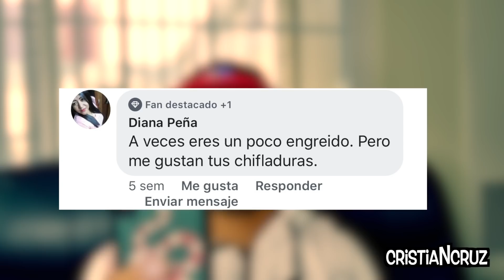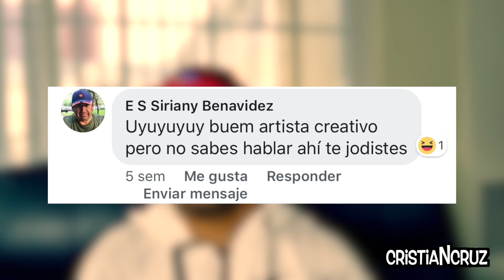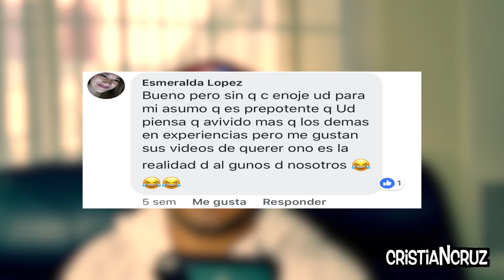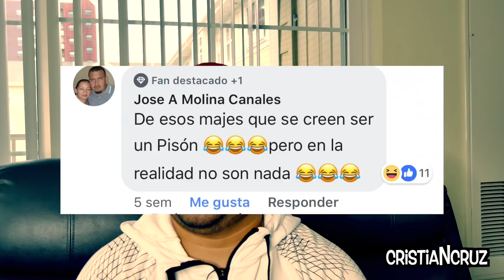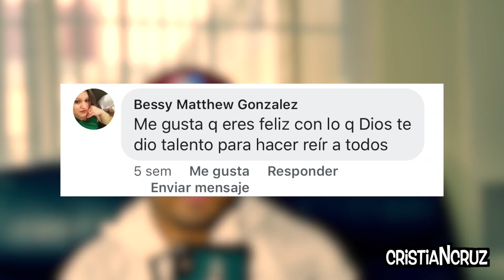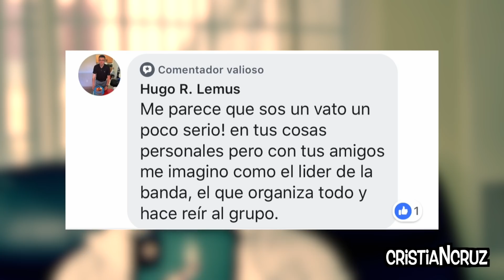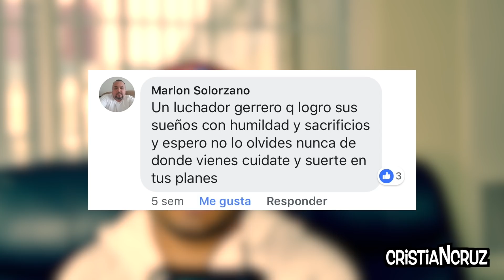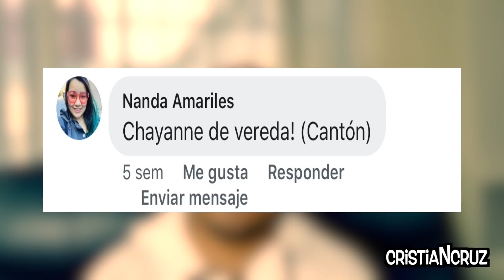LO QUE PIENSA LA GENTE DE MI (cristiancruz)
que ondas como estan espero calidad y pues qui les dejo este video que se los devia ase ratos aqui les contesto algunas de sus preguntas que ustedes asumian de mi esta encuesta se hizo en facebook